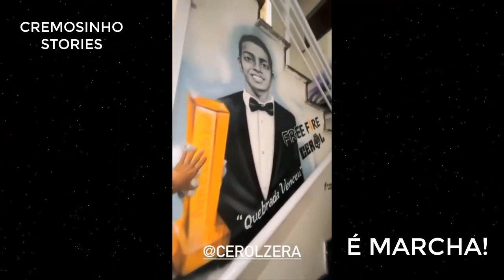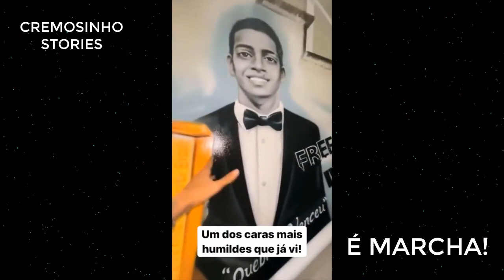CREMOSINHO E ATRIZ PORNO DREADHOT , O CARA FICOU BOLADO - CREMOSINHO STORIES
Cremosinho conhece a atriz pornô DreadHot, fica louco com a frase que ela fala, será que rola?

Canal para Histórias de comediantes do Brasil, fãs e parceiros podem aparecer e faze-los crescerem ainda mais.

REDE OFICIAL DOS IDOLOS:
Cremosinho: @cremosinhooficial